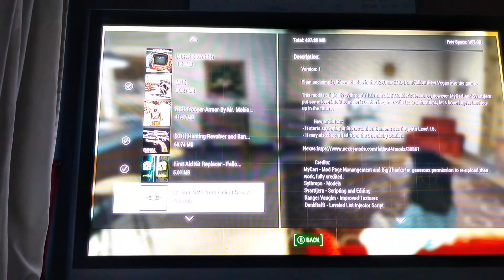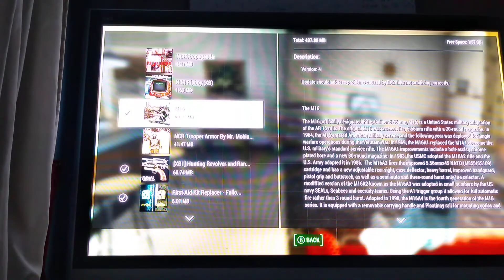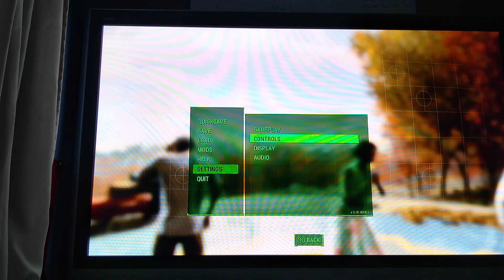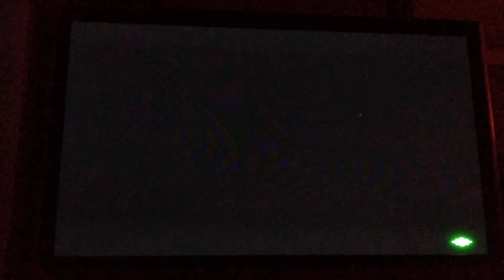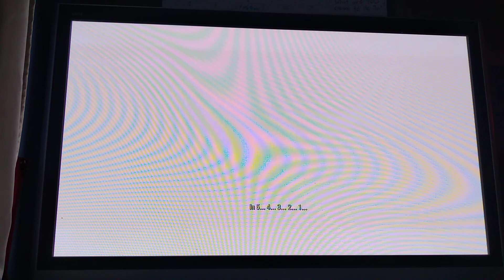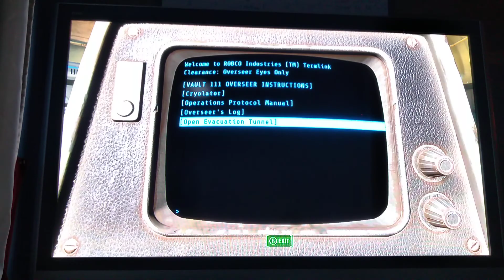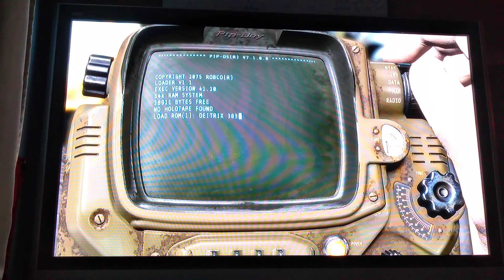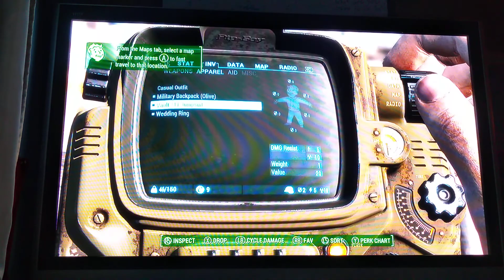The New Beginning (US Army Soldier) Fallout 4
A soldier Survived A nuke and now he will kill just to survive !  Will he die?